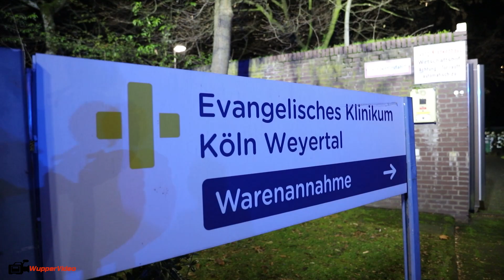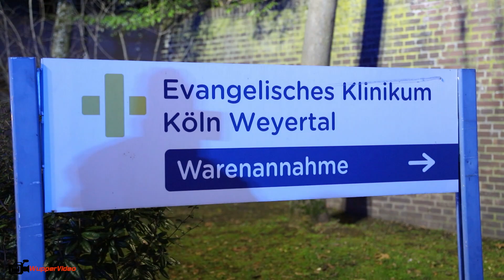Feuer in Krankenhaus - Feuerwehr löscht Brand in Lagerraum - Patienten werden evakuiert | 31.01.2023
Am 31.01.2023 wurde die Feuerwehr Köln um 01:27 Uhr durch die automatische Gefahrenmeldeanlage des Ev. Krankenhauses Sülz zu einem Brand alarmiert. Nahezu zeitgleich eingehende Anrufe von Bürger*innen berichteten von einer Explosion mit starker Rauchentwicklung. Die Leitstelle entsandte aufgrund der Meldung zwei Löschzüge.
Im Erdgeschoss des Krankenhauses brannten in einem Abstellraum mehrere Behälter mit Wäsche. Durch Lüftungsschächte und gekippte Fenster breitete sich der Brandrauch über sieben Geschosse des Gebäudes aus. Das Krankenhauspersonal konnte 54 Patient*innen vor Eintreffen der Feuerwehr in rauchfreie Bereiche evakuieren. Das Feuer konnte schnell gelöscht werden. Im Anschluss wurden die betroffenen Geschosse nacheinander belüftet und vom Rauch befreit. Bei dem Einsatz wurden keine Personen verletzt.
Feuerwehr und Rettungsdienst waren mit 39 Einsatzkräften und 13 Fahrzeugen im Einsatz.
der Einsatz wurde gegen 05:20 Uhr beendet

Quelle: Feuerwehr Köln
Bericht: Lars Jäger
Kamera: Canon EOS 6D Mark II